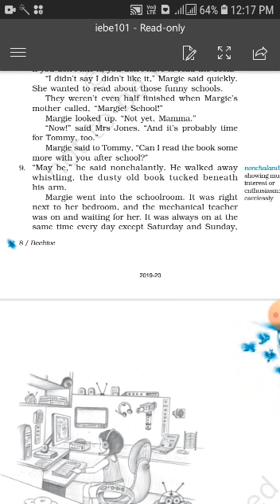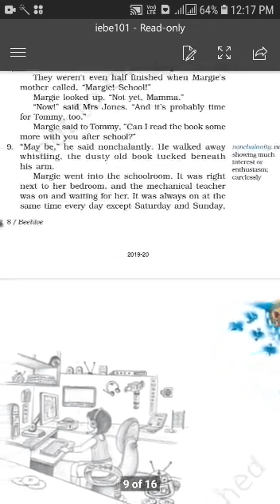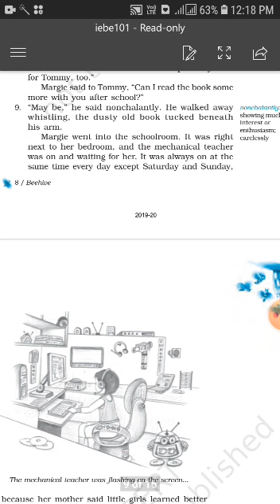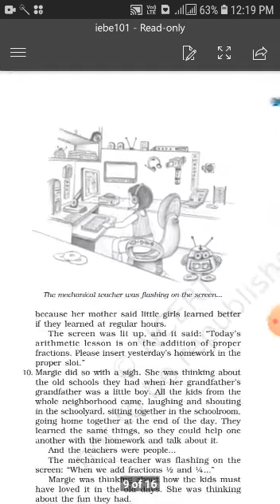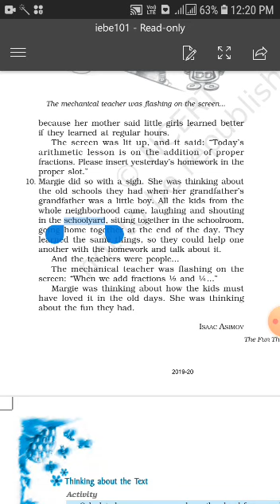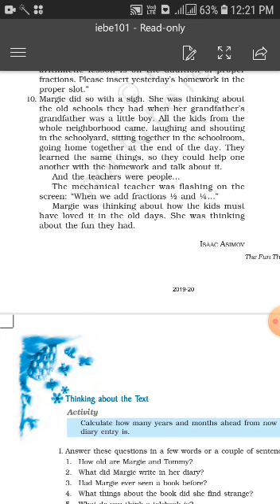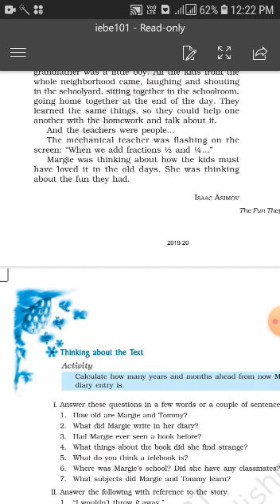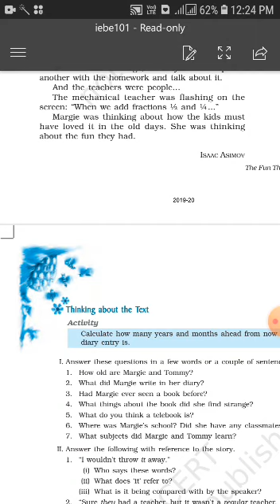9 th English lecture 2 CBSE